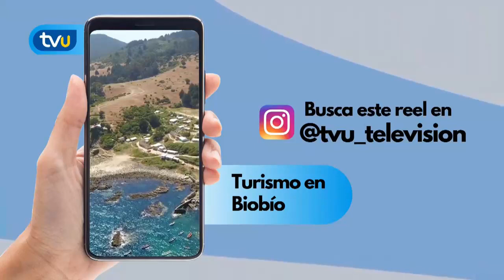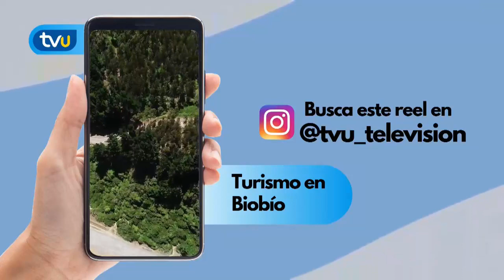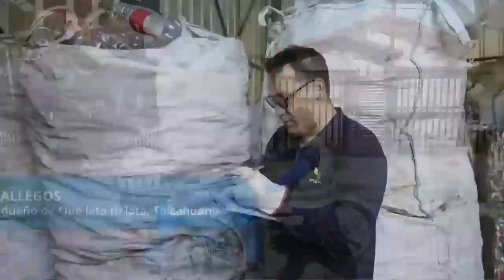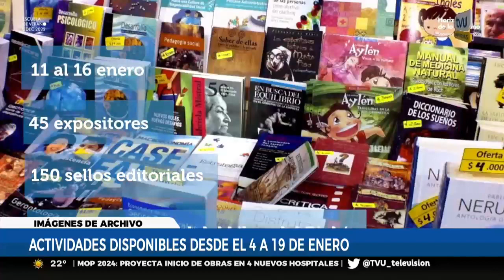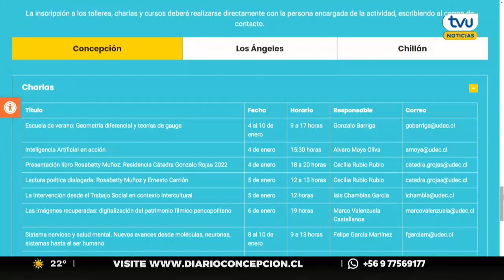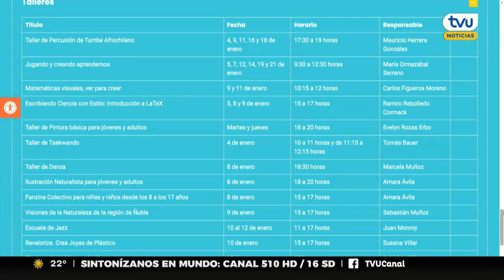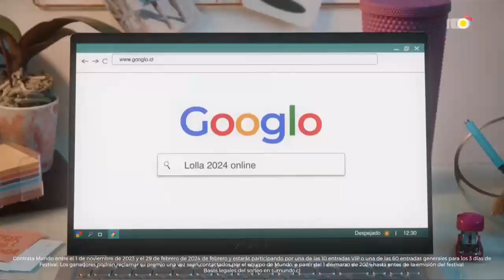TVU Noticias Edición Central - 2 de enero 2024